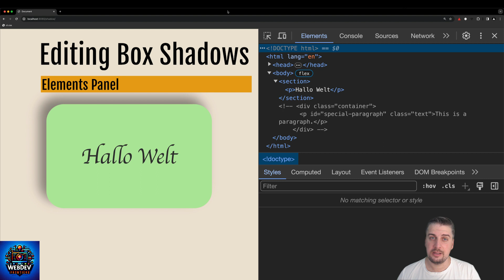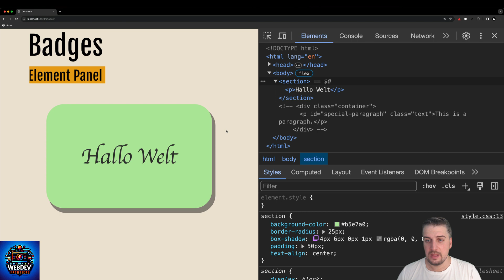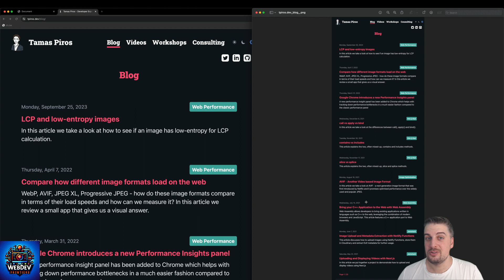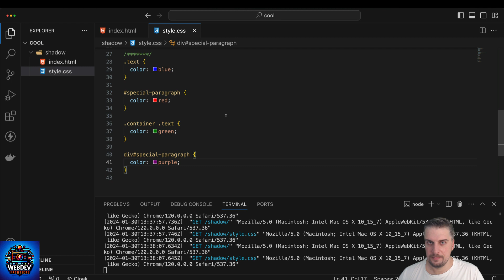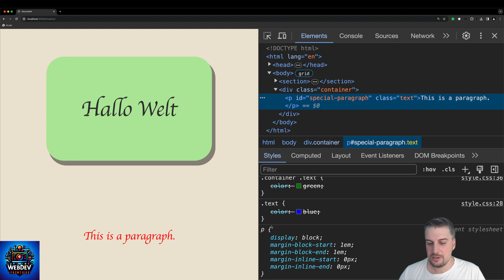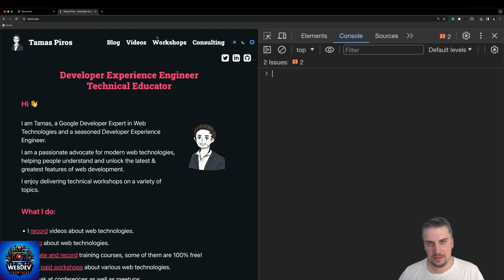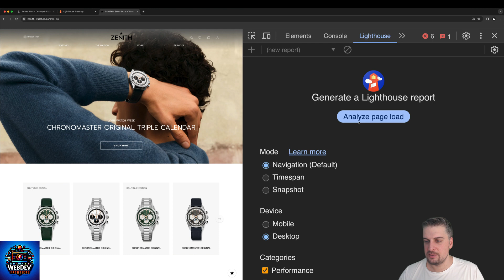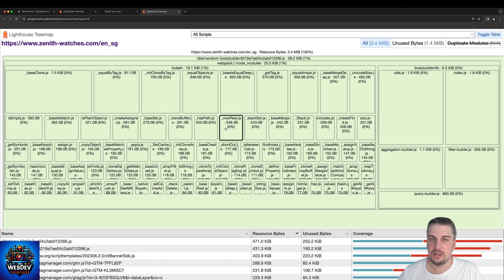Instant Web Development Mastery with Chrome DevTools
🚀 Welcome to "Instant Web Development Mastery with Chrome DevTools" - your guide to unveiling some of Chrome browser's hidden and powerful development tools! 🌐✨

In this video, I delve deep into the most innovative features Chrome DevTools offers to web developers. Whether you're a seasoned pro or just starting out, this video is packed with insights and tips that will elevate your web development game!

* CSS Shadow Editor: Unleash the full potential of CSS styling and learn how to effortlessly edit and fine-tune your web page's appearance.
* Grid/Flex Badges: Simplify complex layouts! I show you how to use these badges to easily identify and manage grid and flex containers.
* Element/Page Screenshots: Discover how to quickly capture and use screenshots of web elements or entire pages directly from DevTools.
* Top Level Await: Learn about this feature that allows you to use the 'await' keyword outside of async functions, simplifying your JavaScript code for quick evaluation in DevTools.
* Inactive CSS Explanations & CSS Specificity: I guide you through understanding inactive CSS rules and mastering the intricacies of CSS specificity to write more efficient styles.

These features not only speed up your development process but also enhance the accuracy and efficiency of your coding. Understanding and utilizing them effectively can drastically reduce your debugging time and improve your workflow.

💬 Feedback
Your feedback is invaluable. Drop your thoughts, questions, or suggestions in the comments below, and let's keep the conversation going!

Happy Coding! 💻🌟